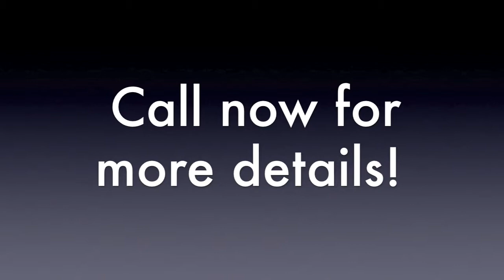Lionel Cornelius Sr Presents 5301 Beritstrasse Ct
SOLD!